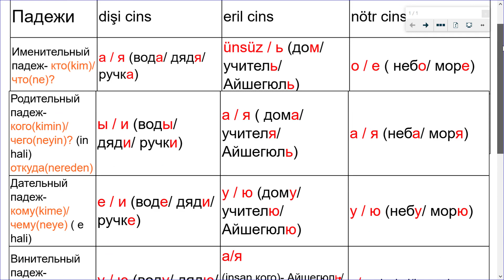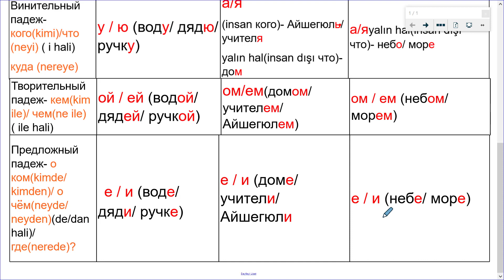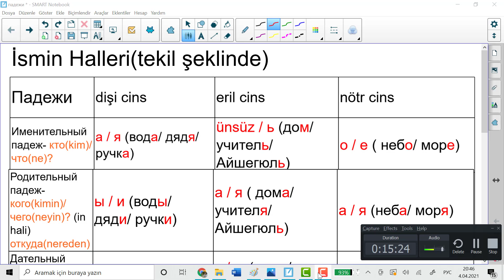20. Rusca dersi( ismin tekil şekilde hallenmesi)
15-10 Dakikada Hızlı Rusça